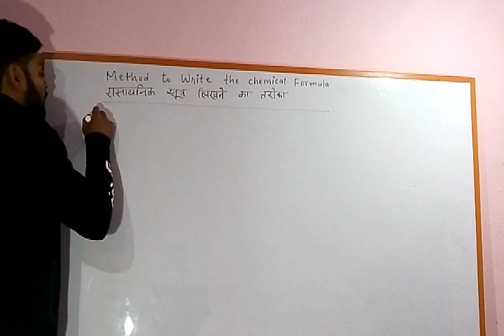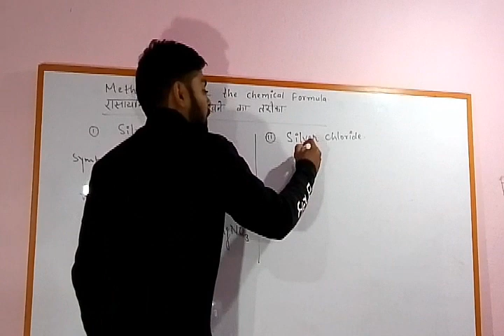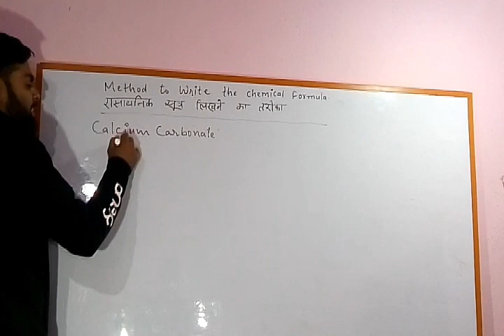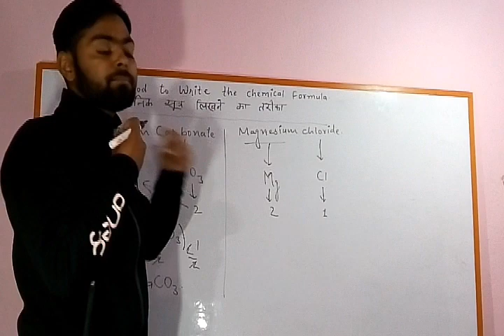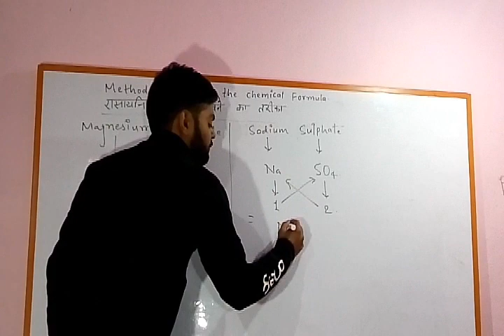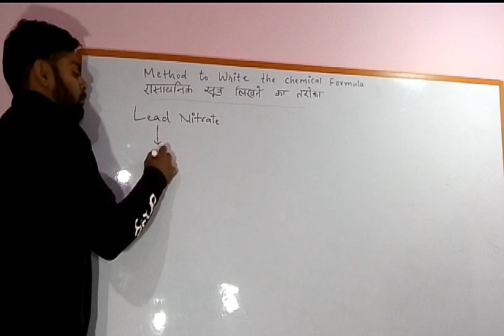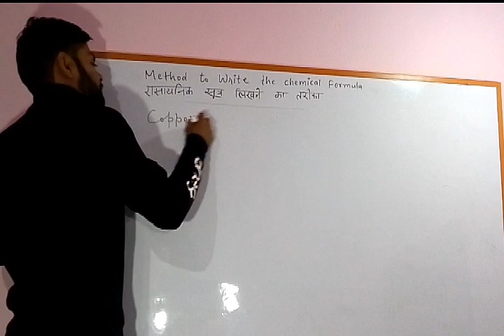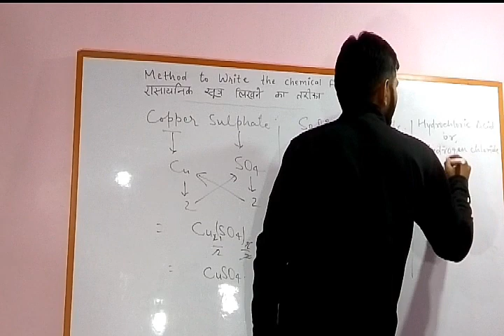How to write chemical formula | chemical formula kaise likhe | chemical formula trick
"रासायनिक सूत्र लिखने का BEST तरिका! BY:- SHAMSHER ALI

1. TRIPOD PURCHASE LINK  👇

How to write chemical formula.Chemical formula trick, trick to write chemical formula, chemical formula kaise likhe, chemical formula likhne ka aasan trick, rasyanik sutra kaise likhe, 9 class chemical formula kaise likhe, chemistry kaise padhe, vivo chemistry, shamsher ali